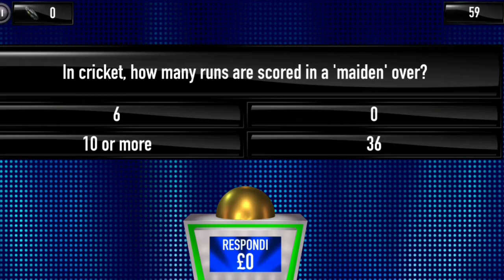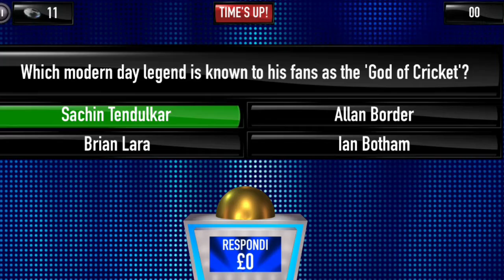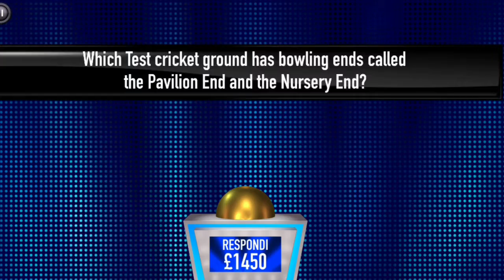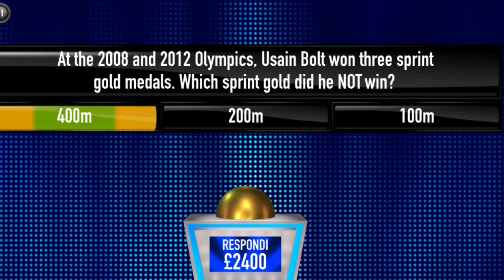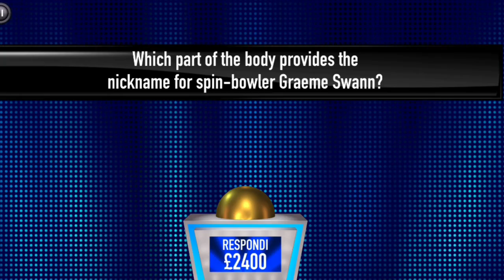Tipping Point Quiz App - A £12,800 Win